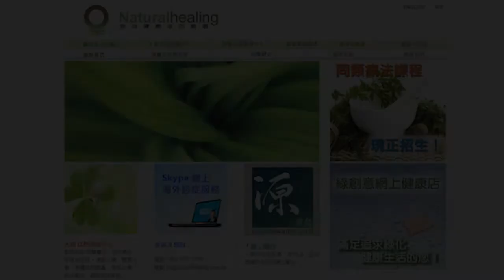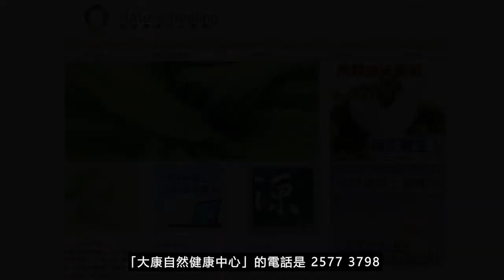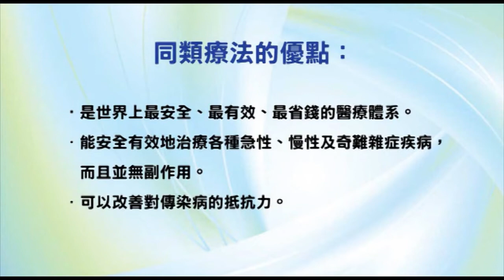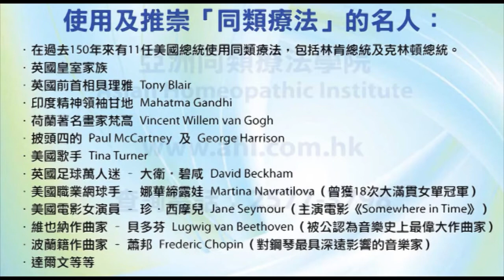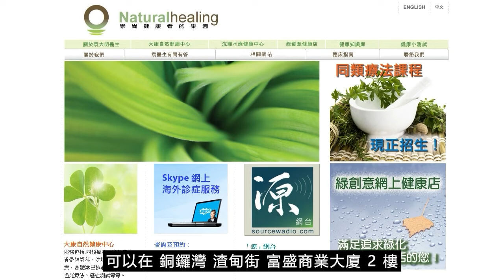《靈丹妙藥的同類療法》- EP136 - 印第安麻 Apocynum Cannabinum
今集袁醫生向大家介紹以下同類療劑：印第安麻 Apocynum Cannabinum
印第安麻 Apocynum Cannabinum 30C：
【臨床應用】
* 感染性疾病 Infectious Disease：猩紅熱Scarlatina。斑疹傷寒Typhus。
* 心血管疾病 Cardiovascular Disorders：充血性心臟衰竭Congested heart failure。心臟疾病Heart, disorders。心臟水腫Heart, dropsy。低血壓Hypotension。二尖瓣反流Mitral, regurgitation。三尖瓣反流Tricuspid, regurgitation。心律失常Arrhythmia。煙毒性心臟Tobacco heart。
* 肺部疾病 Pulmonary Disorders：胸膜積水Hydrothorax。咯血Hemoptysis。
* 胃腸道疾病 Gastrointestinal Disorders：水樣性糞便Watery, stools。腹瀉Diarrhea。噁心Nausea。嘔吐Vomiting。
* 肝膽疾病 Hepatic and Biliary Disorders：腹腔積水Ascites。肝硬化Cirrhosis。
* 神經系統疾病 Neurologic Disorders：腦積水Hydrocephalus。神經痛Neuralgia。
* 精神病 Psychiatric Disorders：酗酒Alcoholism。
* 泌尿生殖系統疾病 Genitourinary Disorders：水腫Dropsy, Edema。腎臟水腫Kidney, dropsy。全身性水腫Anasarca。尿床Bedwetting。白萊特氏病（腎臟炎）Bright's disease。尿崩症Diabetes insipidus。泌尿問題Urinary, difficulties。
* 婦產科 Gynecology and Obsterics：月經過多Menorrhagia。子宮出血Metrorrhagia。
* 耳鼻喉科疾病 Otolaryngology：黏膜炎Catarrh。鼻炎Coryza。鼻塞Snuffles。
--- 印度精神領袖：聖雄甘地 Mahatma Gandhi
--- 荷蘭畫家：梵高 Vincent Willem van Gogh
--- Beatles 披頭四樂隊成員：Paul McCartney 及 George Harrison
--- 英國足球員：萬人迷大衛‧碧咸 David Beckham
--- 美國職業網球手：娜華締露娃Martina Navratilova（曾奪取 18 次大滿貫女單冠軍）
--- 美國女演員：珍．西摩兒 Jane Seymour（主演電影 Somewhere in Time）
--- 維也納作曲家：貝多芬 Lugwig van Beethoven（被公認為音樂史上最偉大作曲家）
--- 波蘭籍作曲家：蕭邦 Frederic Chopin（對鋼琴演奏影響力最深遠的音樂家）